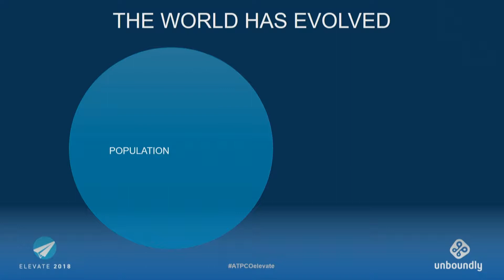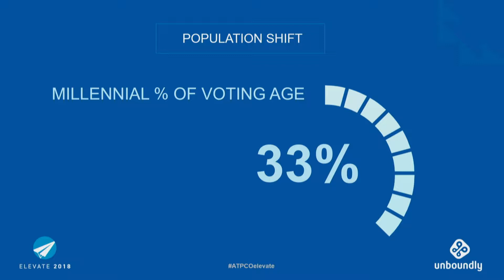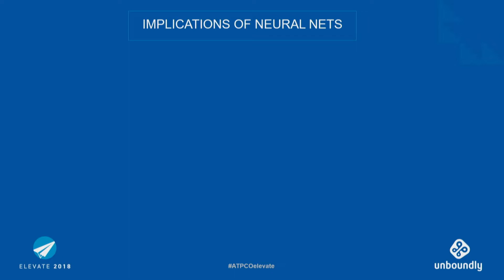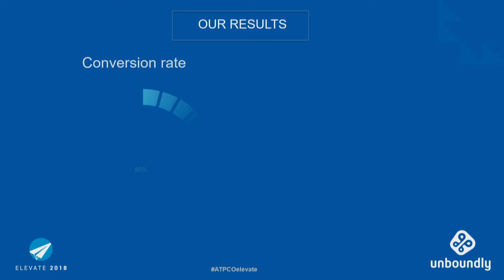Unboundly CEO Danielle Massell presents in the 2018 ATPCO Bridge Labs Innovation Showcase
Unboundly applies the capabilities of graphDb to present affordable and convenient routing options through consideration of all priced content, not just the most likely routes. Unboundly won ATPCO’s vote at this year’s Travel Tech Con for most interesting Travel Startup. Learn more about Unboundly and Bridge Labs at bridgelabs.atpco.net or register to attend ATPCO’s next Bridge Labs Innovation Showcase